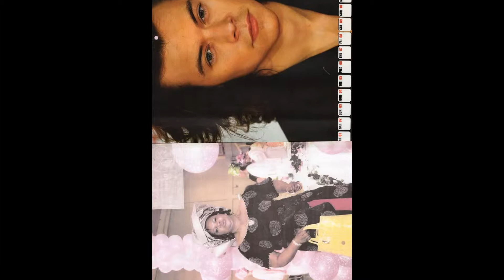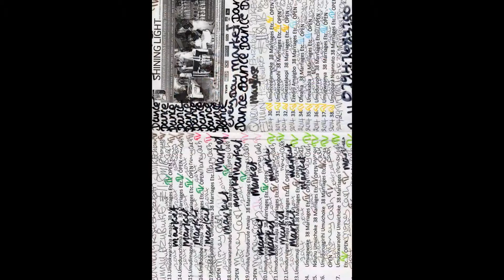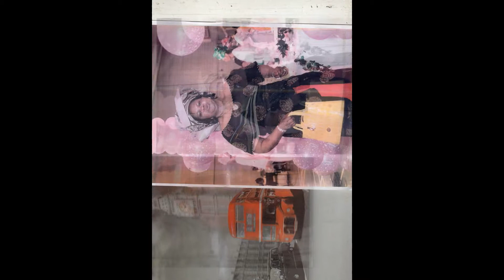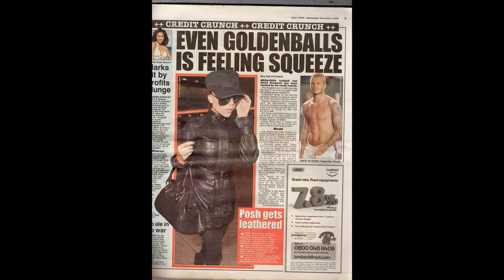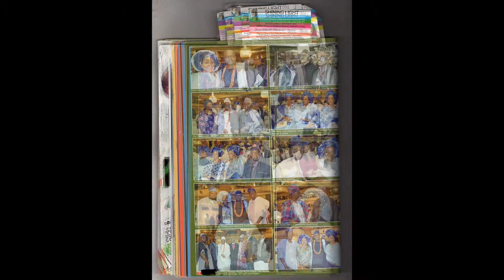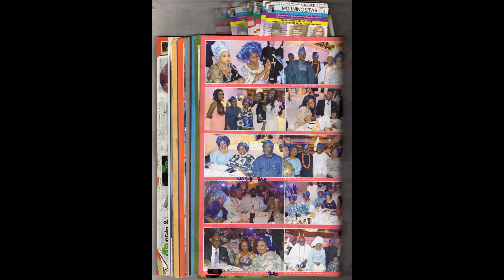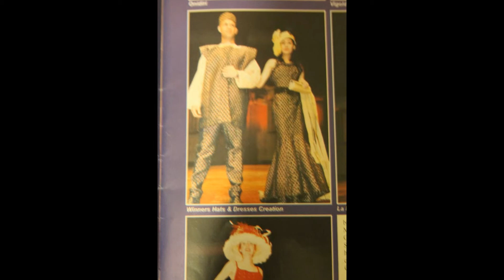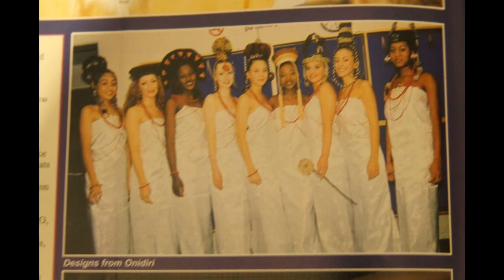My Slideshow SHINING LIGHT TV STATION LONDON PUBLISH PRESENTING PRODUCTION PUBLISH WORLDWIDE